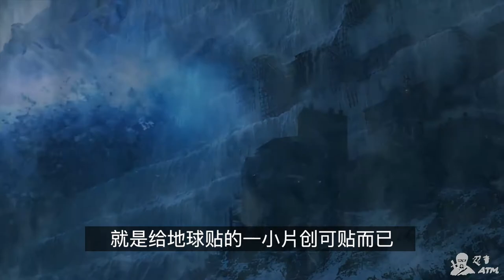权游的核心隐喻你看懂了吗？GoT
权力的游戏 Game of Thrones 有一个核心的隐喻，那就是气候变暖带来的环境灾难。这周一是地球日，这期忍者ATM就和大家聊聊权力的游戏的作者，是如何通过奇幻故事向大家科普气候变化这个复杂的课题的。